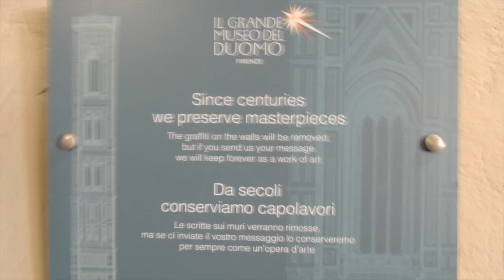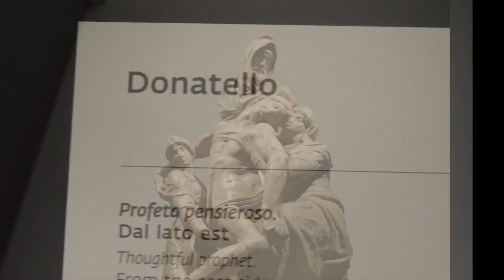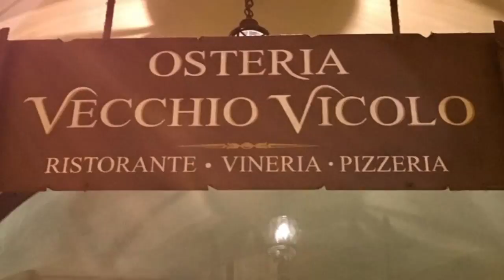Florence 2017: Day 1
This video is about Florence 2017: Day 1